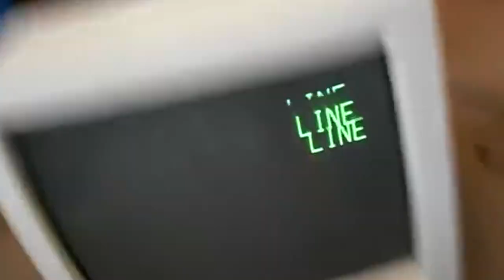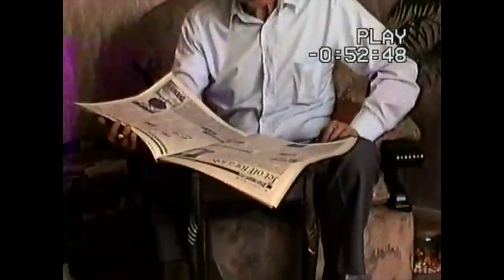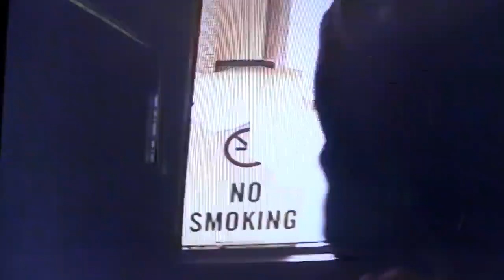AFTERSHOCKS - JESUS 4.0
Recorded at Pannknack Studios™

Property of Pancreas To Hell Records ©